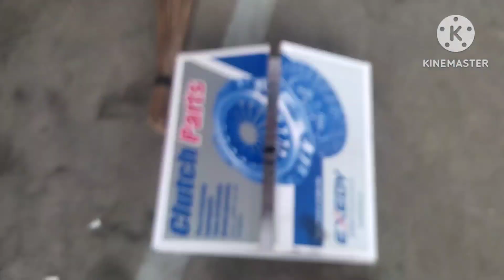BABA TRANSMISSION DAHIL UBOS NA ANG ADJUST SA PUSHROD NG CLUTCH BOOSTER.